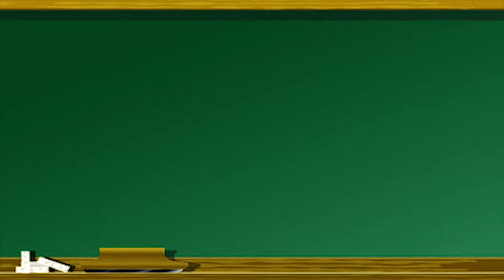End of the Week Message! Spottsville Elementary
Exciting Announcements for Spottsville Elementary for the month of November.